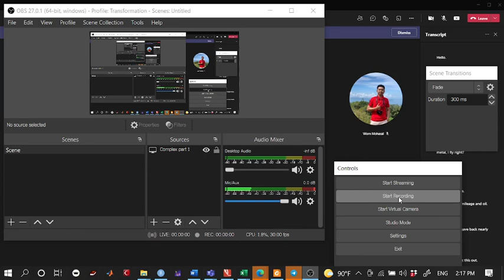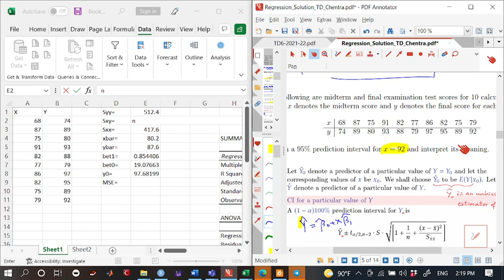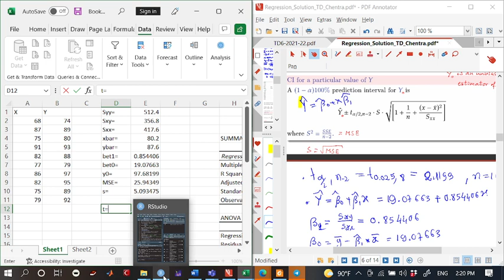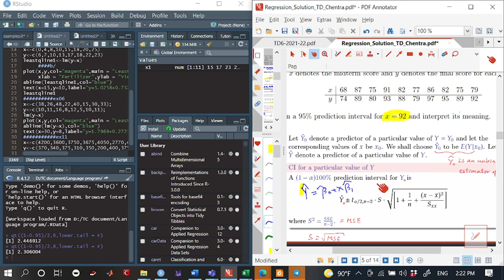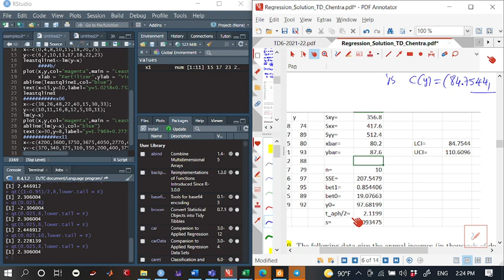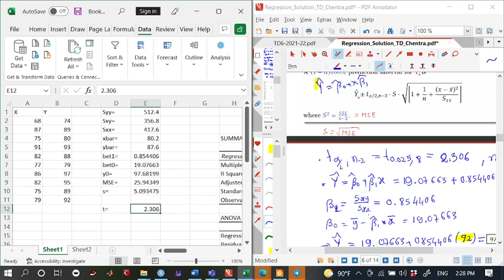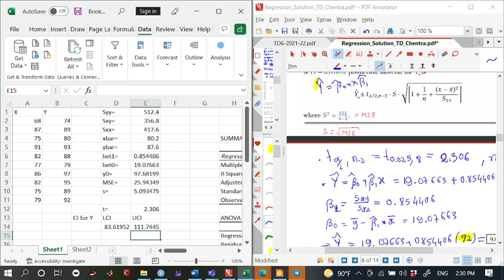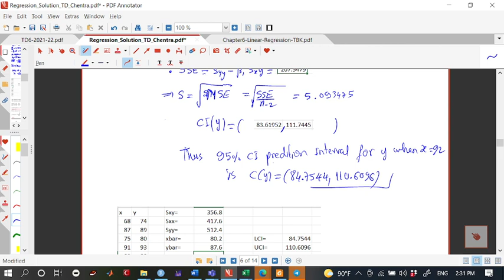Regression ex09 part2